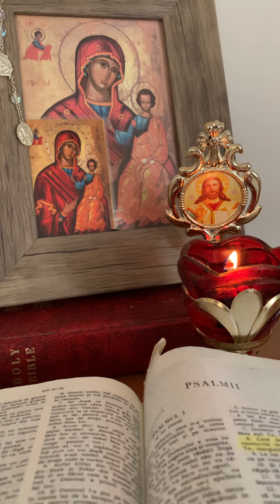PSALMUL nr. 33 - Dumnezeu ne este Izbăvirea de Războaie, Atacuri și Ajutorul Nostru în Ceasul Morții